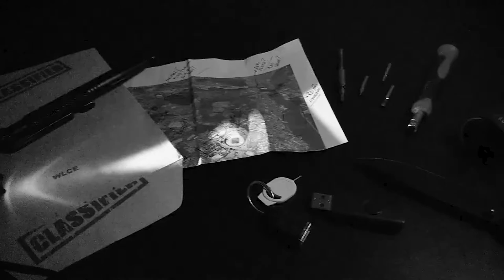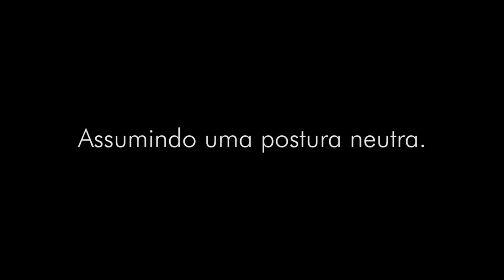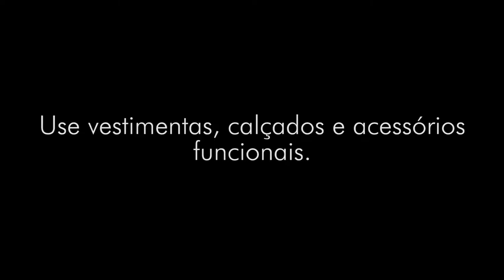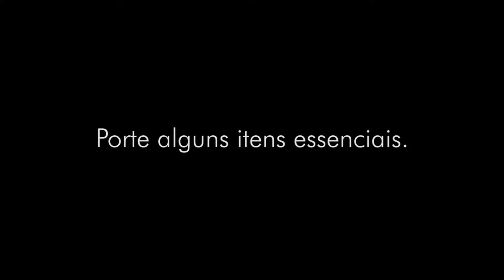O Nômade - Lição 01: O estereótipo.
Na primeira lição de O Nômade, mostramos as características que devem compor o estereótipo de um sobrevivente urbano, fazendo com que ele ou ela se camufle em meio à multidão.
Endereços para envios de presentes, equipamentos, etc:
WildLife Ceará